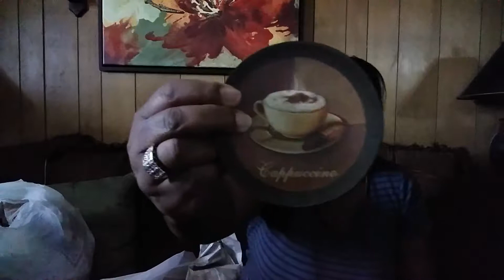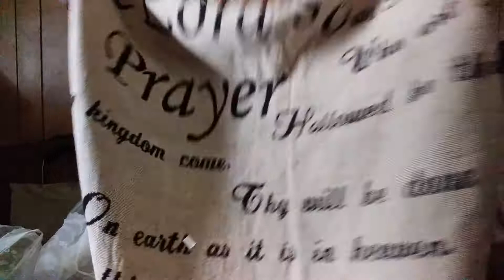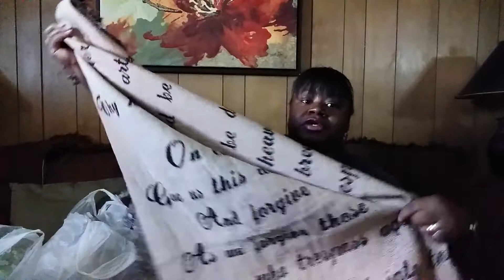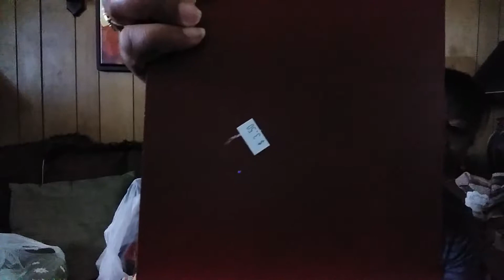Thrifting again 75%off everything